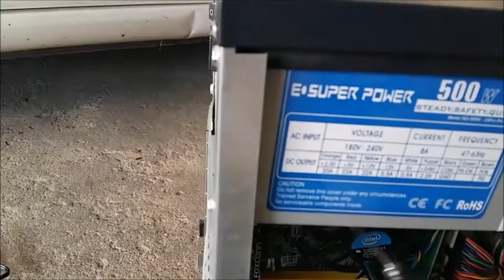How to clean computer dust dirt - Coido compressor duster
DIY homeMade project HowTo clean pc computer dust dirt using cheap car tire inflator (mini-compressor) made in China. This is one of the machine i am looking for all these while to clean dust on computers and airconditioner indoor unit fin. I used to see how the car workshop using air compressor to clean dust and installing lug nuts.

Before this i use to think of making the compressed air duster can but that is not sustainable idea because it require refill all the time. Using this Coido tire inflator machine it can supply unlimited compressed air.

This Video demonstration - how effective it is.